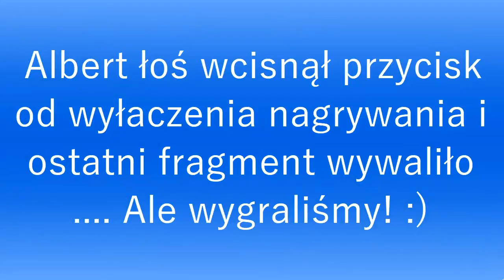Nieludzkie reakcje :D | Counter-Strike: Global Offensive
Wybaczcie za tak długą przerwę... Spowodowane jest to brakiem czasu przez studia :D W każdym razie od poniedziałku ruszamy z nową serią, a dziś CS:GO !! :) Odcinek archiwalny :)

Mój sprzęt:
💵💰System operacyjny: Windows 10 Pro💰💵
💵💰Procesor: Procesor AMD Athlon II X4 640 💰💵
💵💰Karta Graficzna: Gigabyte GeForce GTX 960  4GB 💰💵
💵💰Płyta główna: MS-7599 💰💵
💵💰Dysk: 1 TB HDD 💰💵
💵💰Pamięć RAM: 2x KINGSTON DDR3 4GB 1333MHZ 💰💵
💵💰Monitor: Samsung B2230 💰💵
💵💰Myszka: TRACER HeadShot 💰💵
💵💰Klawiatura: TRACER Avenger 💰💵
💵💰Słuchawki: TRACER Hydra 7.1 💰💵
💵💰Mikrofon: Sinn7 mPod 💰💵
💵💰Smartfon: Huawei P8 💰💵
💵💰Tablet: Modecom FreeTAB 9701 💰💵